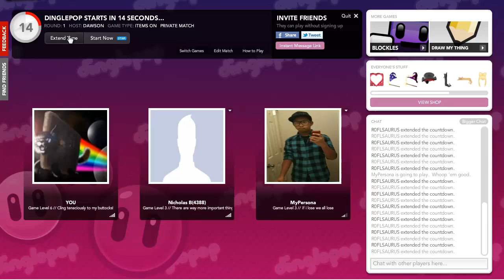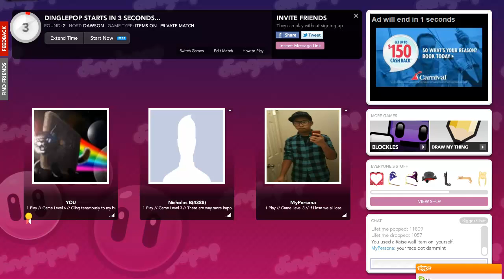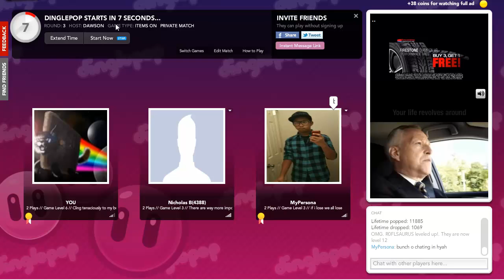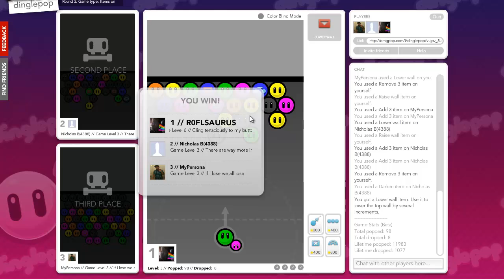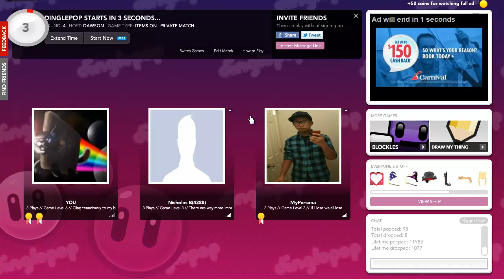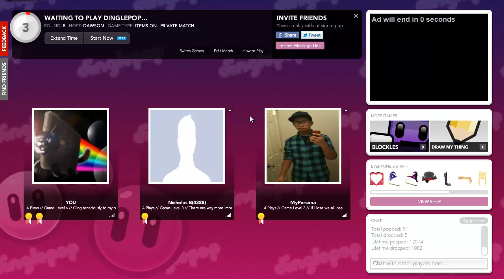Seriousness has Left the Game - Ep. 1 [Dinglepop]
Join us in our adventures of random games while we goof off. ♥